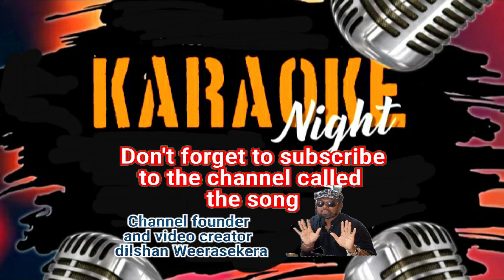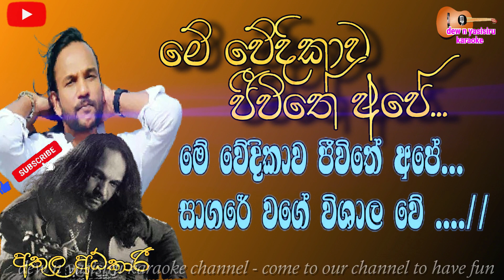මේ වේදිකාව ජීවිතේ අපේ || dew n yasisiru karaoke || athula adikari song || without voice track 2023..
අපේ රටේ මෑත යුගයේ බිහිවූ ඉතාම සුන්දර නිහතමාණි ආදරණීය ගායන ශිල්පියෙක් වන අතුල අධිකාරී නම් වූ ඔබ ආදරය කරන ගායන ශිල්පියා ගායනා කරන ඉතා ජනප්‍රිය ගීයක කැරෝකේ ට්‍රැක් එක ඔබේ හඩින් ගයන්න දැන් ඔබට අවස්ථාවක් තියෙනවා යාලුවේ..ඕනේම උත්සවයක බය නැතුව අතපය දිග ඇරලා කියන්න පුලුවන් වචන ටිකත් ගින්දර වගේ තියෙන එකේ බය නැතුව සින්දුව කියන්න ...එන්න අපේ චැනල් එකට ඔබේ ගීත ගායන හැකියාව තවත් වර්ධනය කරගන්න..සින්දු කියලා චැනල් එකත් සබ්ස්ක්‍රයිබ් කරගෙන ලයික් එකක් ක්මෙන්ට් එකක් දාන්නත් අමතක කරන්න එපා හොදේ...

යාලුවනේ..හදවතින්ම ඔබට ආරාධනා කරන්නේ අපේ මේ පුංච් චැනල් එකට ගොඩවෙලා චැනල් එක සබ්ස්ක්‍රයිබ් කරලා චැනල් එක ඉදිරියට අරන් යන්න සහයෝගයක් වෙන්න කියලා හදවතින්ම ඉල්ලා සිටිමි...
අපි dew N yasisiru youtube channel.